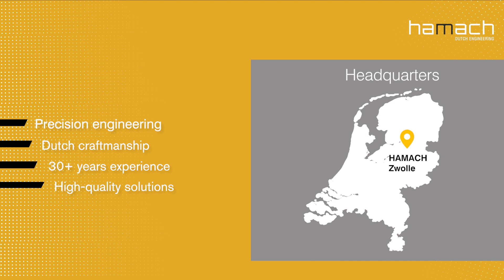Hamach on the inside Switch Box EX Fan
Easily manage your Hamach ventilation system by adding this Switch Box.
This Switch Box is designed by our technicians in Zwolle to enable you to easily customize and program you ventilaton sytem. The unit is accommodate with a LOGO TDE unit that offers you the opportinity to add your own programs and settings. The switch box has a 3 position switch for on / off and automatic, this automatic setting gives you acces to the LOGO TDE with your pre-programmed options.